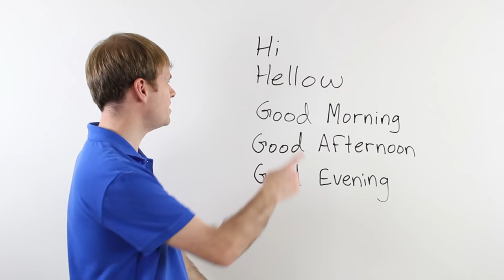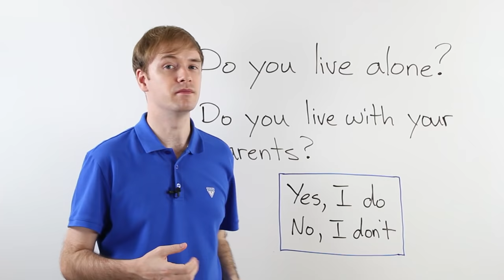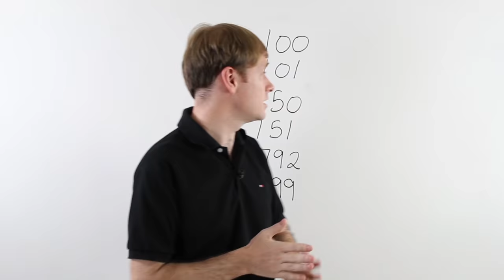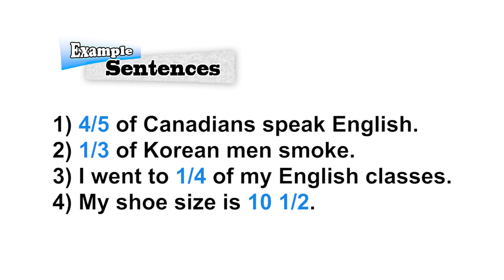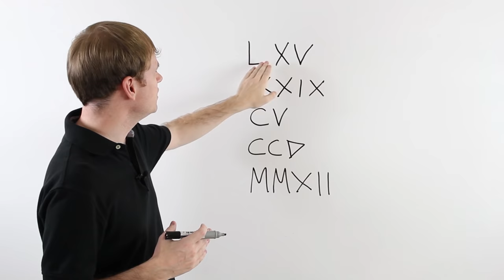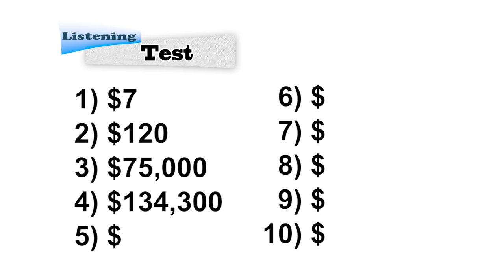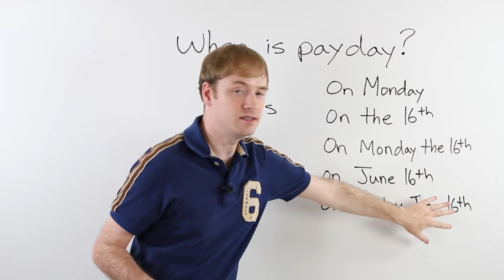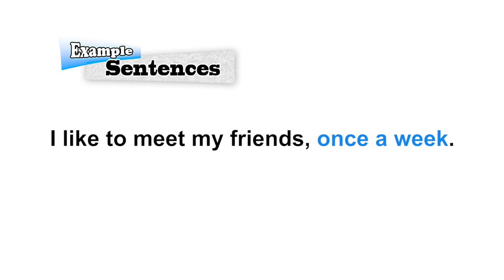Basic English | Grammar Course For Beginners | 38 Lessons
This new compilation video has Robin teaching 38 English lessons in the Basic English Course for Beginners. Improve your English speaking, listening, grammar, and writing after watching these English videos.

0:00 Introduction
3:15 English Greetings | “Hi” to a stranger
8:54 English Greetings | “Hi” to someone you know
14:31 English Greetings | “Good-bye” to Everyone
21:41 English Greetings | Long Time No See
27:13 English Greetings | First Meeting
31:07 English Greetings | 4 Essential Questions
37:57 English Greetings | Family Questions
45:13 English Greetings | Personal Questions
51:24 English Greetings | Do you? Are you?
55:40 English Greetings | Introduce a Friend
57:50 English Numbers | 1-100
1:08:45 English Numbers | 100+
1:16:13 English Numbers | Advanced Numbers
1:31:40 English Numbers | Advanced Hundreds
1:35:05 English Numbers | Ordinal Numbers
1:47:35 English Numbers | Fractions
1:52:31 English Numbers | Speed
1:58:14 English Numbers | Height
2:06:00 English Numbers | Weight
2:14:24 English Numbers | Temperature
2:22:35 English Numbers | Roman Numerals
2:32:50 English Numbers | Phone Numbers
2:39:50 English Numbers | Apartment /Bus /Flight
2:45:01 English Numbers | Ratios
2:48:40 English Numbers | Decimals
2:54:21 English Numbers | Percentage
2:56:46 English Numbers | American Money
3:09:31 Calendar | Basic Vocabulary
3:14:26 Calendar | Days of the Week
3:25:24 Calendar | Month of the Year
3:31:38 Calendar | Years
3:36:47 Calendar | Expressing the Date
3:43:25 Calendar | Seasons
3:46:33 Time Expressions | Time of Day
3:51:46 Time Expressions | Ago / Last / Next / Later
3:59:29 Time Expressions | Past / Present / Future
4:06:35 Time Expressions | Indefinite Frequency Adverbs
4:12:18 Time Expressions | Definite Frequency Adverbs